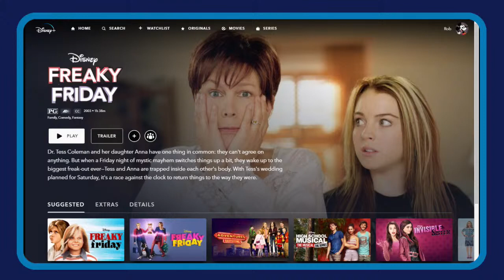Reliving Disney's FREAKY FRIDAY As We Begin Our Month Long Salute to Lindsay Lohan!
Something Freaky is going on and it's time to go Deep in the Plus!

Each week, we pull a different movie or TV show from the Disney+ vault and tell you the history, the details, give our review, and tell you if it’s worth your time.

There were 4 versions of Freaky Friday and even more "Swap" movies, but is this the Ultimate one?

Released in 2003, this version is about single mother Tess Coleman (Jamie Lee Curtis) and her teenage daughter Anna (Lindsay Lohan).

After receiving cryptic fortunes at a Chinese restaurant, the two wake up the next day to discover that they have somehow switched bodies. Unable to switch back, they are forced to masquerade as one another until a solution can be found. In the process, they develop a new sense of respect and understanding for one another.

Lindsay Lohan was the "Queen of Disney Movies" from the late '90s up until the mid-2000s, so all month long, we will be discussing her works from Disney including Freaky Friday, Get A Clue, Herbie: Fully Loaded, Confessions of a Teenage Drama Queen, and The Parent Trap.

We're here every Wednesday night at 9:00 PM (ET) for a new episode!